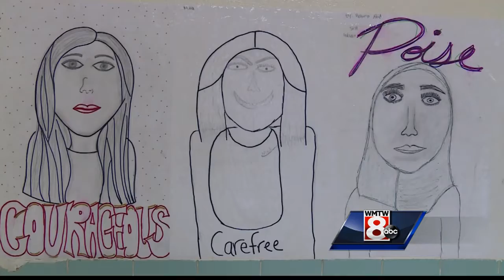Street artist helps Westbrook students celebrate diversity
The school’s Civil Rights Team chose to work with a street artist named "Pidgeon" to celebrate the growing diversity in the town.